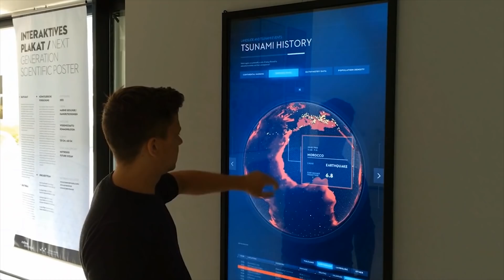ЧЕГО МЫ НЕ ЗНАЛИ О ПЛУТОНЕ? ТАЙНА НЕДОПЛАНЕТЫ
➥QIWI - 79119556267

Знаете ли вы, какое небесное тело в Солнечной системе наиболее противоречиво и с трудом поддается укладыванию в стройные научные теории? Оно слишком малО и обладает необычной орбитой, чтобы быть планетой, но все-таки долгое время считалось ею. Вы, наверное, догадались, что речь пойдет о невероятно далеком, таинственном Плутоне, сложно различимом даже в самые сильные телескопы. Потуги земных астрономов разглядеть что-либо на крохотной планете, были сравнимы с попытками увидеть грецкий орех с расстояния 50 км. Но в дело вмешался зонд «Новые горизонты» и теперь человечество знает о космическом малыше гораздо больше.
Хотя двенадцать лет назад Международный астрономический союз единогласной директивой завершил карьеру Плутона как планеты, это не сделало небесное тело менее интересным и загадочным. Итак, что таит в себе карликовый космический объект, рожденный в Солнечной системе и названный именем бога подземного царства? Каков Плутон на самом деле?
Он гораздо меньше Луны и Меркурия, а также всех крупных спутников планет-гигантов. Его размер примерно равен площади Российской Федерации. Споры о диаметре небесного лилипута длились с момента его обнаружения – с 1930 года. Разногласия окончательно разрешил зонд «Новые горизонты», пролетевший близ планеты в 2015 году: аппарат точно выяснил объем планетарной талии – 2 370 км. Заодно был уточнен диаметр самого большого спутника планеты – Харона. Он составил 1 208 км. Земля и солнечная система, так же nasa.
Зонд «Новые горизонты» обследовал далекий Нептун настолько тщательно, как никто до этого. Вы думаете, карликовая планета – застывшая пустыня, гладкая и голая, словно бильярдный шар? Как бы не так! На ней полно занимательных объектов достойных изучения. Оказалось, что на Плутоне есть небольшие горы, высотой примерно 3 500 км. Ученые определили их возраст – не более 100 млн лет. Это мизерный срок, учитывая продолжительность жизни Солнечной системы – 4,5 млрд лет. Почему они столь молоды – ледяные горы Плутона? На сей раз ответ лежит не на поверхности, а в глубинах небесного тела. Астрономы сделали вывод о наличии серьезной геологической активности Плутона, поэтому горные хребты, скорее всего, до сих пор находятся на стадии формирования. О действующих геологических процессах также свидетельствует и крайне малое количество кратеров, что в принципе необычно для столь удаленного космического тела.